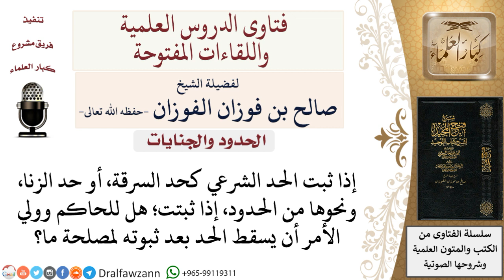هل يجوز للحاكم أن يسقط الحد بعد ثبوته لمصلحة؟ لمعالي الشيخ صالح الفوزان